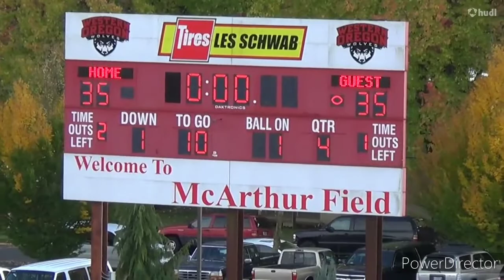Michael Roots, RB, Central Washington Junior highlights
5'10, 200 lbs
Stats
219 carries
1,515 yards
14 TDs
22 receptions
231 yards
1 TD